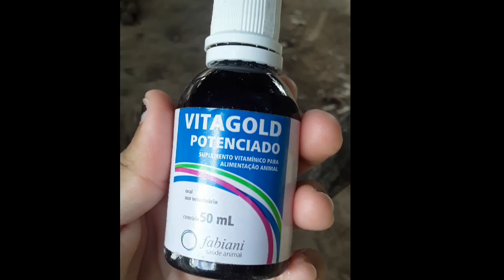início da postura da galinha pedrêse/o pintinho que eu achei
granja caipira